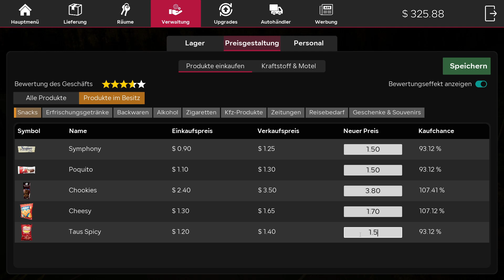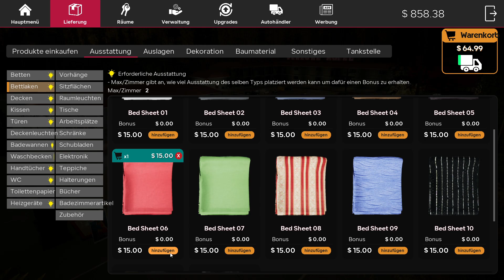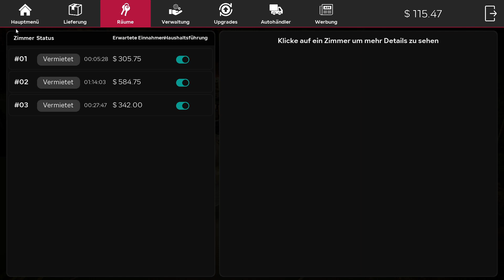🏪 Motel Manager Simulator 12 - Jetzt musikalisch unterlegt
Restaurieren Sie ein altes Motel neben einem Geschäft und einer Tankstelle. Räume entwerfen, einrichten, dekorieren und vermieten. Bereitstellung von Produkten für Kunden und Kraftstoff für Autos. Stellen Sie Mitarbeiter ein, die Ihnen helfen und der Chef Ihres eigenen Imperiums werden.

👩🏻‍💻 Social Media

Ihr möchtet live bei einem Stream dabei sein, dann könnt ihr mich hier auf Twitch finden: 💜